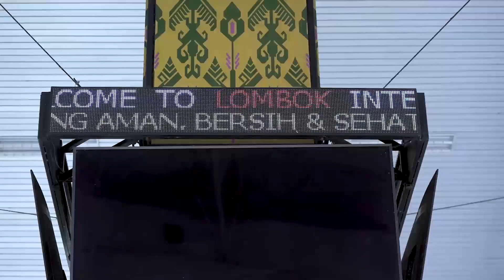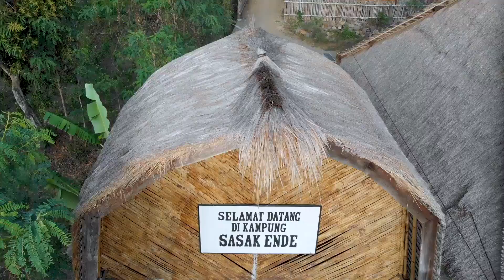KomunitasinAja Performing Art & Podcast Edisi Mandalika Lombok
Ngobrol seru bareng komunitas dari Lombok NTB. Menghadirkan atraksi budaya dan produk ekonomi kreatif unggulan NTB di destinasi superprioritas Mandalika.
Semangat Kemerdekaan RI ke 75 Menuju Indonesia Maju. Jangan lupa daftarkan diri kamu di Lomba Rayakan Kemerdekaan dan menangkan total hadiah 1 Milyar.
Registrasi sekarang juga di Hutri75.kemenparekraf.go.id